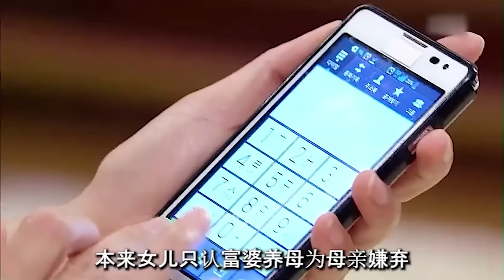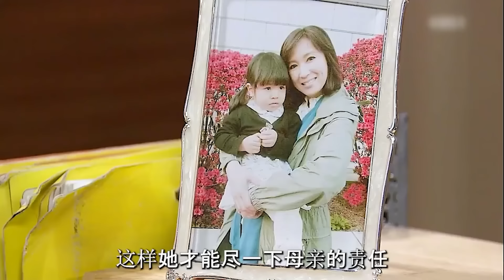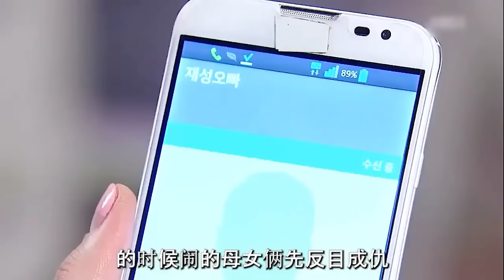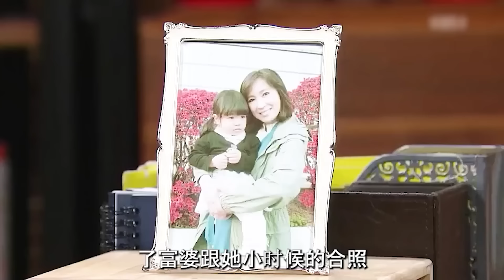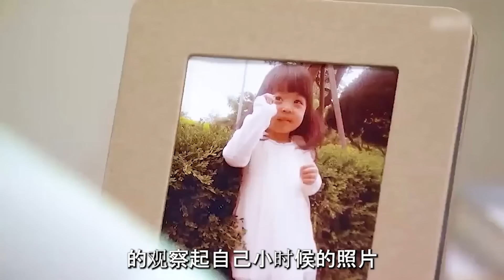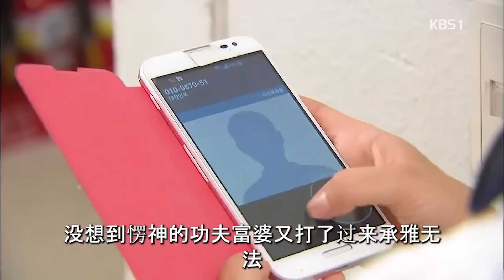明知对方是失散多年的亲人，当得知对方真实身份后，却都不想破坏现有的生活而选择沉默，精彩呈现由: 朴世荣 / 刘健 / 李海仁 的家庭爱情剧....Sincerity Moves heaven 第三期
讲述的是女主人公小时候被领养,长大后与亲生母亲相遇,期间发生的种种误会与矛盾的故事,是一部描绘家庭成员之间爱的故事的电视剧.